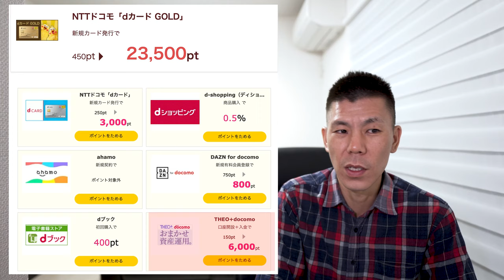dポイント30%増量キャンペーン解説!!ポイントサイトハピタス凄い!!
11月1日より開始になっているdポイント15%増量キャンペーンがなんとポイントサイトハピタスが追加15%増量を発表しましたのでこちらの解説していきたいと思います。

🔥上記から登録すると私に紹介ポイントが入りますのでご了承下さい。

✅エポスカード紹介コード

10万円決済+3,000P
20万円決済+10,000P
40万円決済+27,000P
40万円決済分+4,000P

☑️使用機材